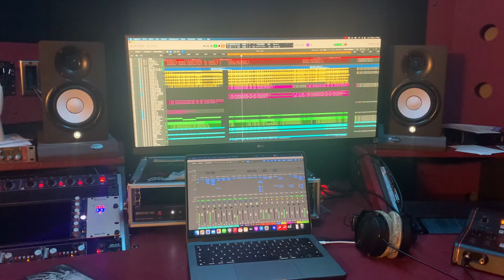UPIÓR - Neural Decay (Master teaser)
On March 21 we will release our first full-length album "The Forest That Grieves".

In the meantime, get a sneak peek of how it sounds. This is footage from the end of mixing/mastering made at Nostromo Studio - Music production. The track is called "Neural Decay"

The band:
Tomasz Jaskula - Guitars/Bass
Sebastian Stachowiak - Keyboards
Chris Bone - Vocals/Lyrics
Kévin Paradis - Drums